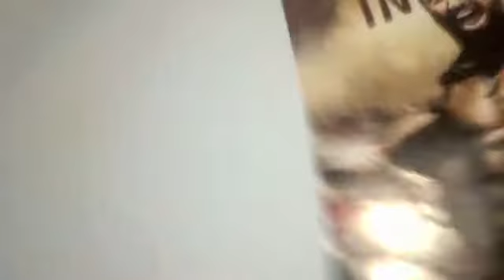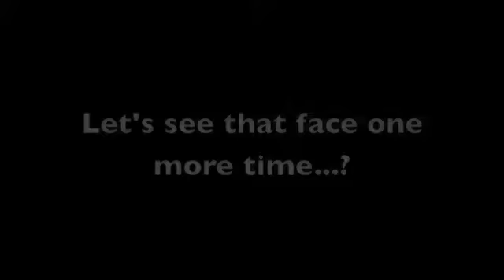update 920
Update saying no I'm not dead!!

LJ: KiboeG